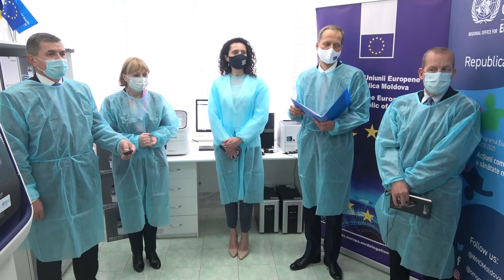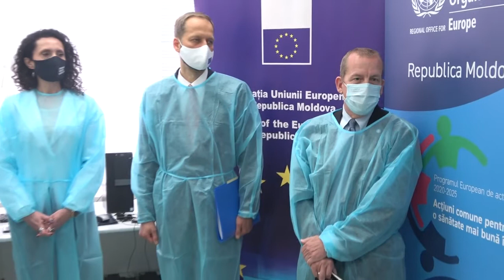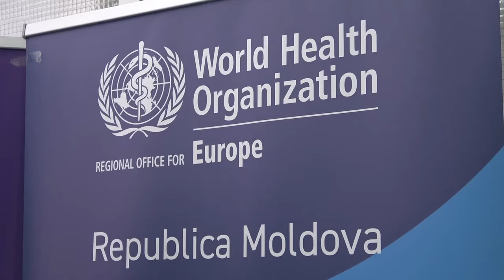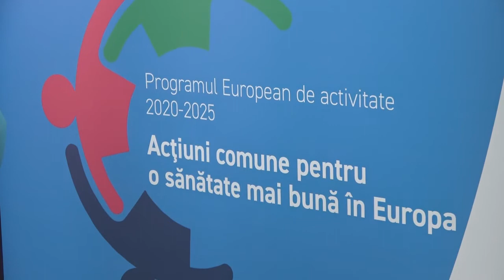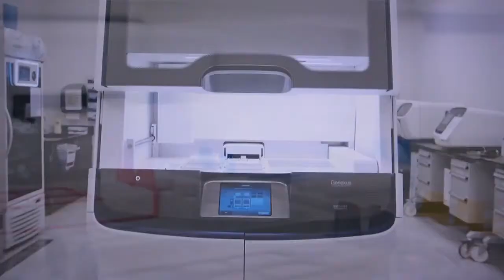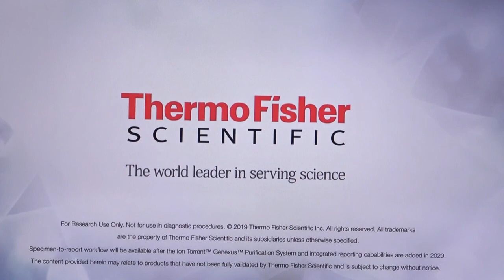Donație din partea UE și OMS a echipamentului de laborator pentru secvențierea virusului SARS-CoV-2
Evenimentul de donație din partea Uniunii Europene și Organizației Mondiale a Sănătății a echipamentului de laborator pentru secvențierea virusului SARS-CoV-2